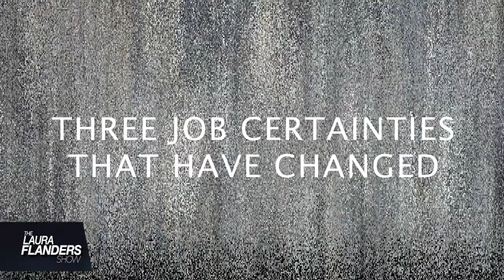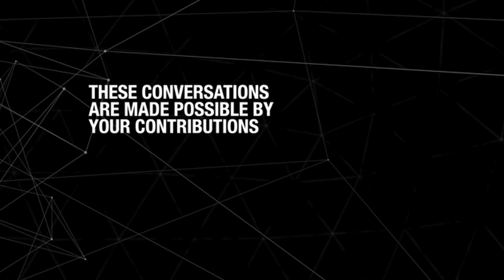Same Old Labor Day; Very Different Face of Labor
Labor Day comes every year, but "labor" in America today looks very different from what it once was. The US economy has undergone such a transformation in the last fifty years that many American workers today barely know who they work for, they've certainly never seen his face, and from one job, and relationships that for many lasted a lifetime, many American workers are now working in different jobs, for different employers, across diverse industries in the matter of a single week. As National Guestworker Alliance director, Saket Soni puts it in this interview with GRITtv, from Capitalism 1.0 we've moved to Capitalism, 2.0. from an industrial, to a "hitch-hiker" economy. What does that mean for workers and the labor unions that were created in a different century to represent them?
The Laura Flanders Show at GRITtv has been examining the way work has changed and is changing in the globalized economy and how workers and their institutions are responding.
Kathi Weeks, encouraged people to use their political imaginations to dream about new ways of looking at our relationship to waged labor. Saru Jayaraman, urged us to look and think more closely about workers who have yet to see their rights protected by federal labor law. She asks if we can organize around the treatment of animals, can't we extend that principle to those who serve us our meat? Scot Nakagawa of the blog Race Files, reminded us that there's history here, and reasons why poverty and unemployment pool in certain parts of our community. One is the federal government's failure to respond to the 1963 March on Washington's demand for a substantial jobs program.
Earlier this summer, GRITtv ran into Saket Soni Director of the  National Guestworker Alliance and the New Orleans Workers Center for Racial Justice. The face of labor is different from what it was in our parents' and grandparents' day, says Soni, we need new ways to organize around our rights at work.
"Maybe the economy on one hand is filled with uncertainty," Soni states, "But on the other hand, I think that uncertainty is an invitation to reinvent organizing...
"The United States is on it's way to becoming a low wage nation a contingents workers nation, and we need to change that."
 Next month, GRITtv will be broadcasting from the 2013 AFL-CIO Convention in Los Angeles and taking our investigation further. What questions would you have us ask? What does your work day look like, whether you're at "work" or looking for it. Distributed by OneLoad.com